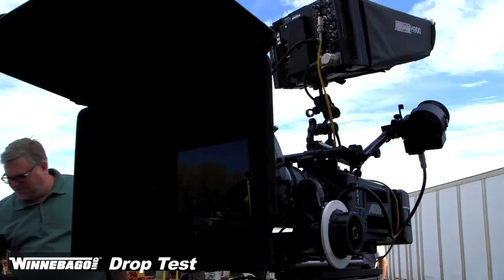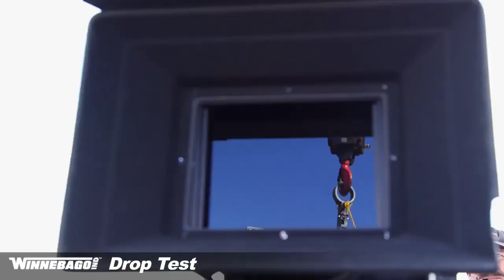winnebago Viva & Trend Drop Test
See the testing of The Viva Motorhome as Winnebago drops it from a crane, upside down.
True winnebago quality